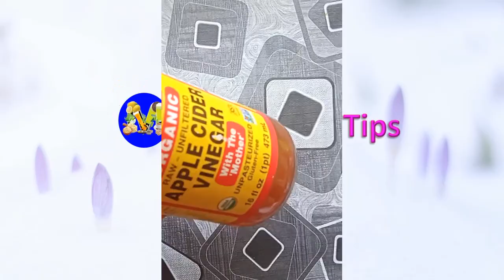Apple Cider Vinegar for Dark Neck | How to get rid of dark neck at home| Home Remedy for Dark Neck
This video shows How to get rid of dark neck at home.